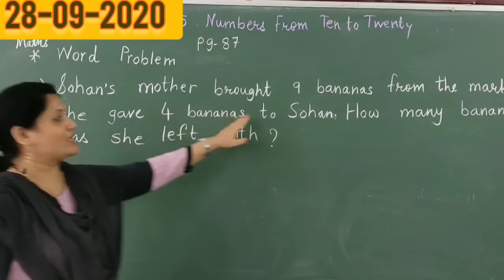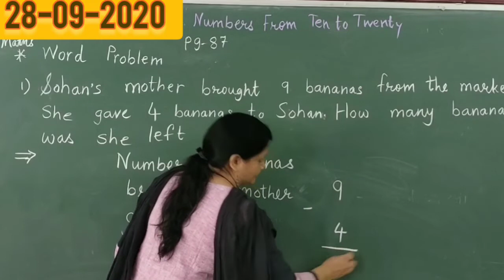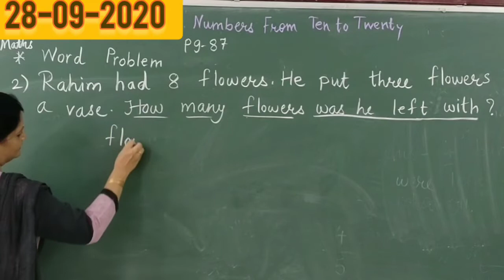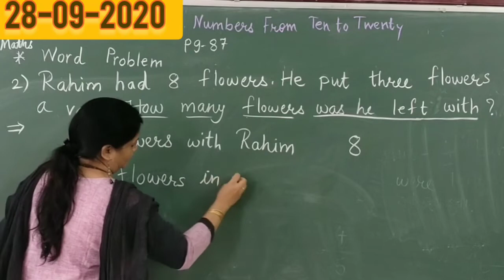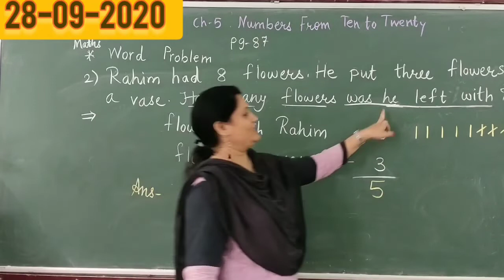NCERT Std-1 Maths Ch-5 Pg-87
Explaination of subtraction word problems